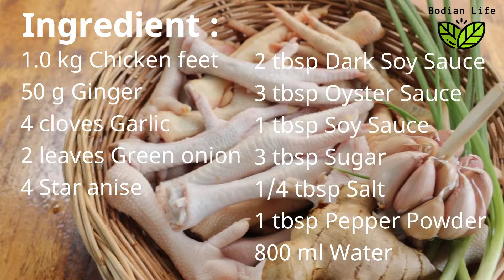Delicious Braised Chicken Feet | Best Chicken Feet Recipes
Braised Chicken Feet - spicy-sweet flavours. That's so delicious, let's go to the kitchen and learn how to delicious braised chicken feet for tonight.

▶ Ingredients :
1.0 kg Chicken feet
50 g Ginger
4 cloves Garlic
3 leaves Green onion
4 Star anise
2 tbsp Dark Soy Sauce
3 tbsp Oyster Sauce
1 tbsp Soy Sauce
3 tbsp Sugar
1/4 tbsp Salt
1 tbsp Pepper Powder
800 ml Water